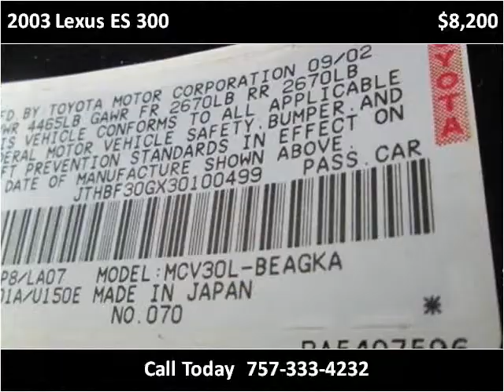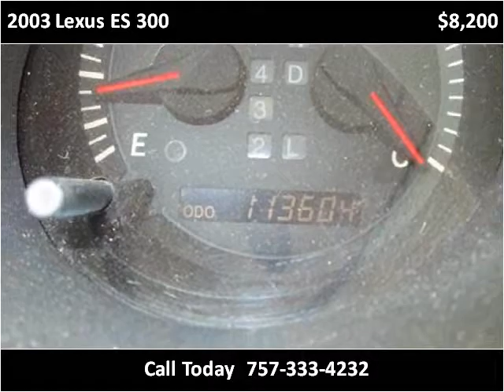2003 Lexus ES 300 Used Cars Virginia Beach VA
This 2003 Lexus ES 300 is available from LA Auto Star.